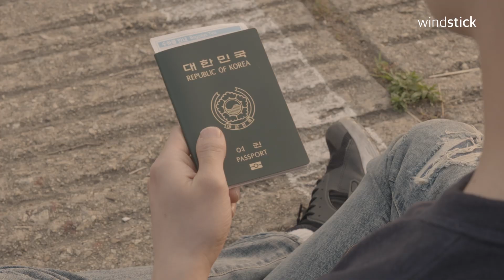[Wind stick #3] Part-timer’s story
My wish, traveling all around the world…
The time I spent to achieve it.
Focus on me, Wind stick.